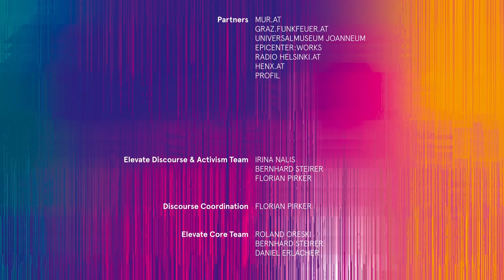ALYONA ALYONA - IM GESPRÄCH MIT JOJA - Elevate Festival 2022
Die Kindergärtnerin aus einer kleinen Stadt in der Nähe von Kiew wurde 2018 praktisch über Nacht zu einer nationalen Sensation, nachdem ihr Debütvideo "Ribki" in der heimischen Musikszene viral ging. Im Jahr 2019 festigte sie ihren Status mit ihrem Debütalbum "Pushka", dem bald die EP "V khati MA" und 2021 das Album “Galas“ folgten. Heute gilt Alyona Alyoana als eine der wichtigsten ukrainischen Hip-Hop-Ikonen. Das Selbstbewusstsein, das sie in ihrer Muttersprache mit einem dynamischen und schnellen Redefluss ausstrahlt, hat ihr den Titel eines Vorbilds unter jungen Ukrainer:innen eingebracht. Einen wichtigen Anteil an diesem Erfolg haben ihre unkonventionellen Musikvideos, in denen sie stolz als slawische Straßenkönigin vor den Wohnsiedlungen ihrer Heimatstadt tanzt oder sich in einer dystopischen Welt in der Rolle einer märchenhaften Matriarchin wiederfindet.

Im Rahmen der Elevate Artist Talks, wird Alyona Alyona im Gespräch mit Johanna Mayr-Keber aka Joja nicht nur sich und ihre Musik, sondern auch deren Rolle im brutalen Angriffskrieg, der die Ukraine erschüttert, thematisieren.